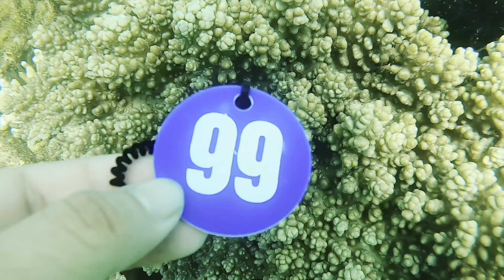Nha trang cùng nhau 2023